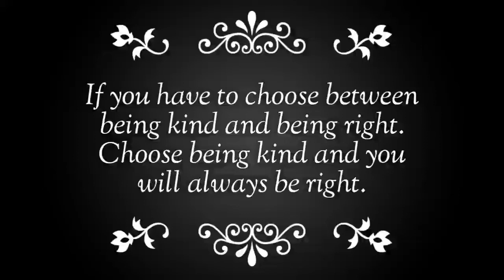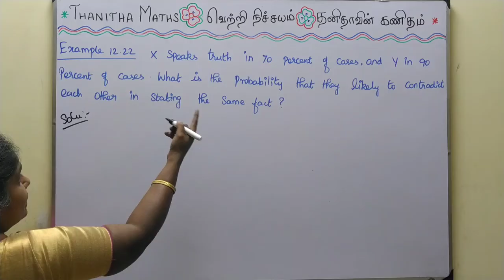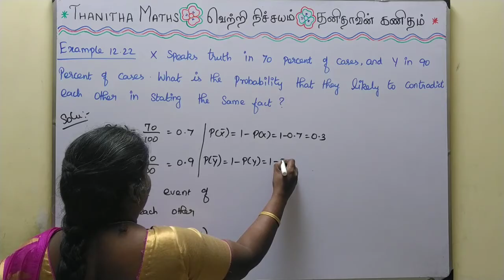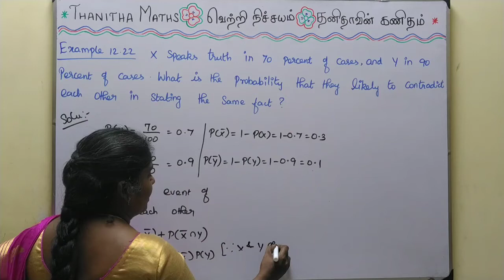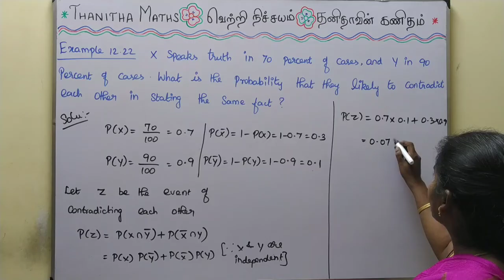11th Maths, Example : 12.22 in Tamil